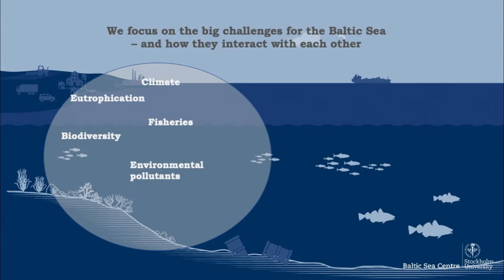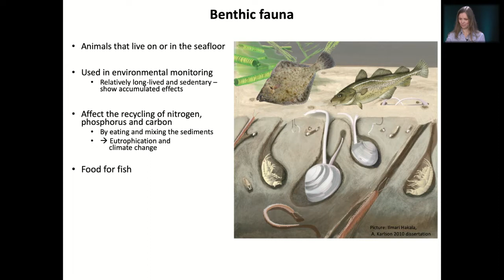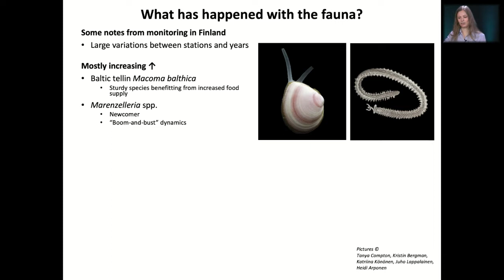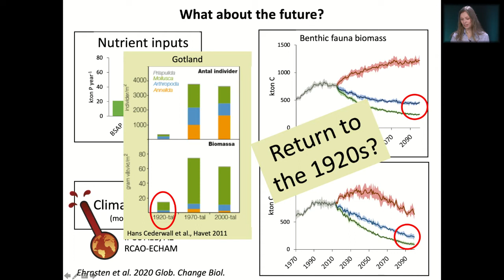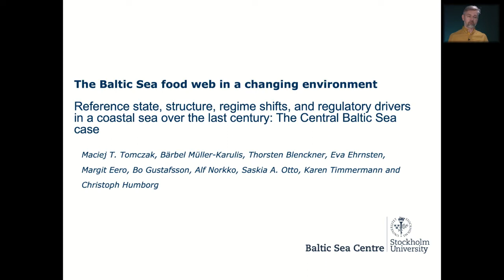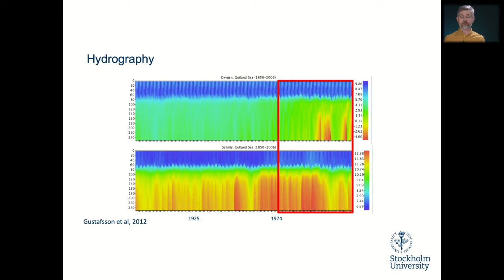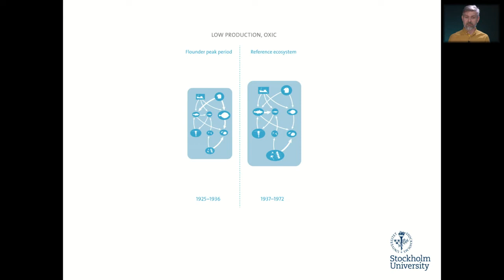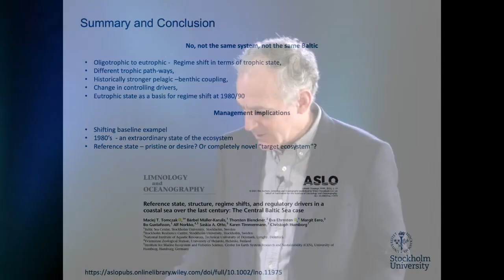Baltic Breakfast:The Baltic Sea food web in a changing environment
Environmental changes have consequences for the Baltic Sea's food webs - and ecosystems. This Baltic Breakfast webinar present two studies on environmental change and the food web.

Researchers:
Maciej Tomczak, Stockholm University Baltic Sea Centre
Eva Ehrnsten, Stockholm University Baltic Sea Centre